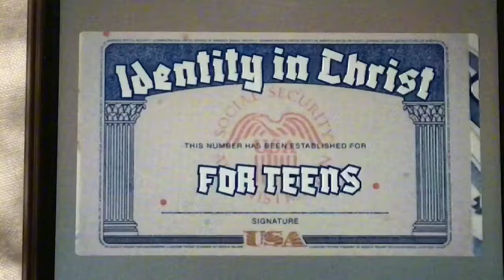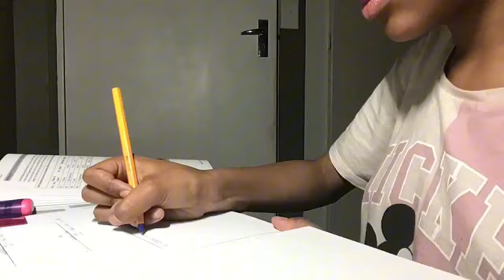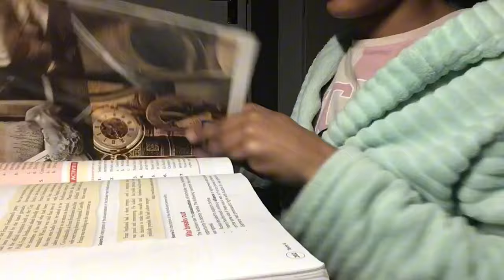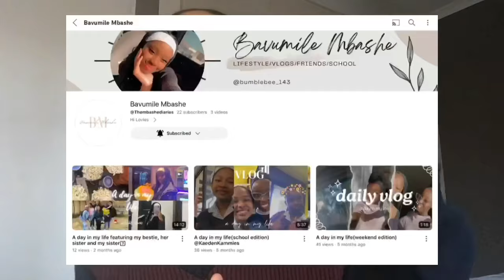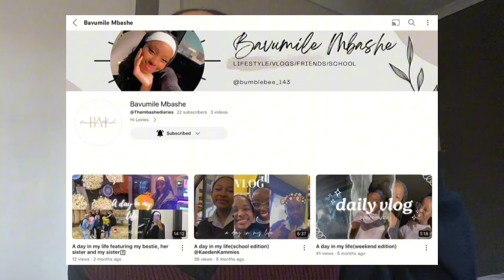SCHOOL DIARIES 001 // Kaedy K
💖 Hey there!
Welcome to the description:
15/10/24

Name: Kaeden
Age: 14
Filming equipment: IPad 6th gen & Huawei Nova Y61
Editing software: CapCut